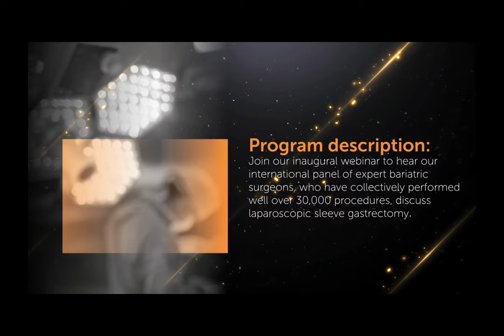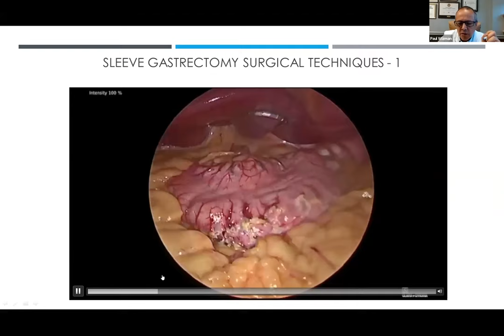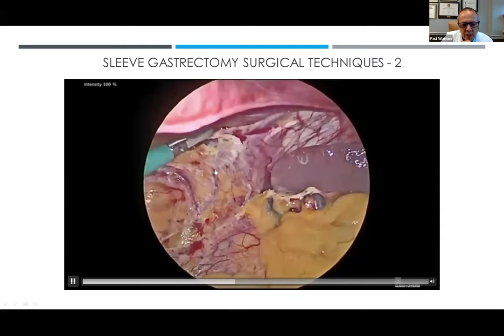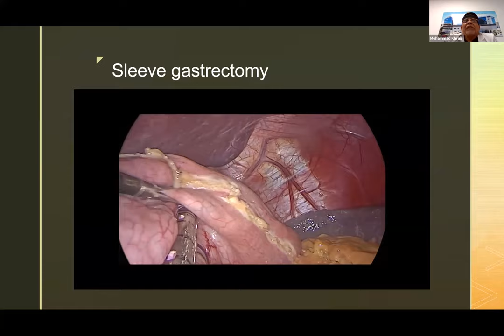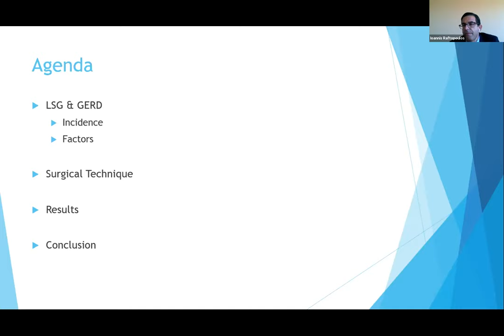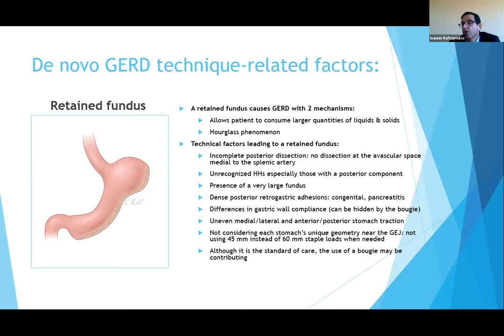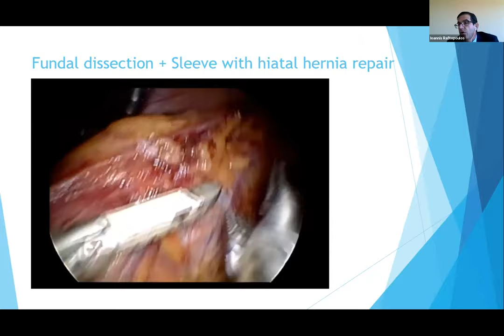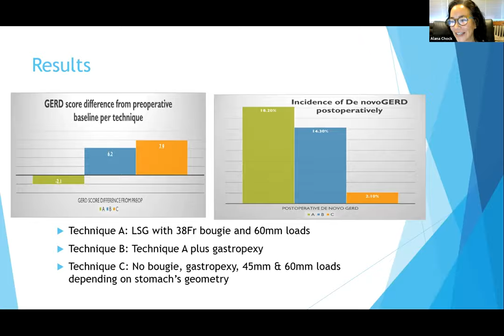Master Class Webinar - Optimizing Bariatric Patient Care:Trends in Sleeve Gastrectomy Surgery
Watch our inaugural webinar to hear our international panel of expert bariatric surgeons, who have collectively performed well over 30,000 procedures, discuss laparoscopic sleeve gastrectomy - the widely popular metabolic surgery - and present their varying techniques and unique approaches stemming from their vast experience.

We welcome your feedback! Please complete this short 4-question survey after reviewing the webinar